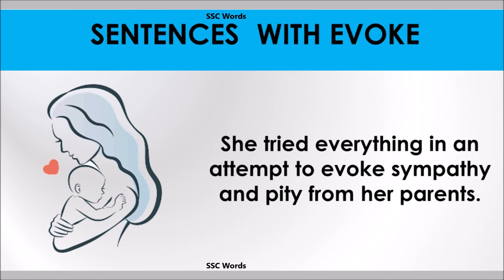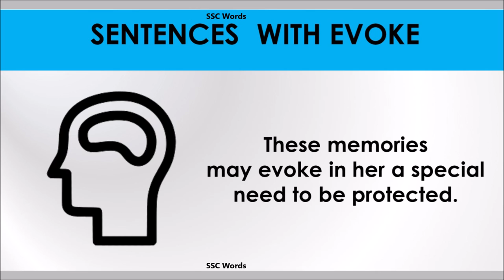Evoke word - Improve English - Meaning and 5 sentences - GRE / CAT / GMAT word - SSC Words